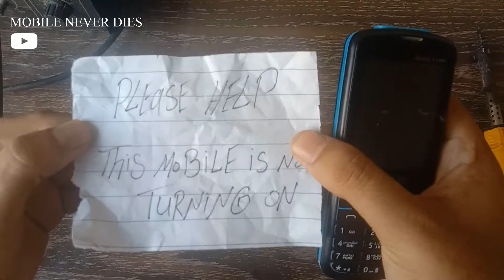china mobile not turning on /simple solution /mobile never dies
hi every one in today,s video i will tell you how to turn on china dead mobile with a simple trick / share it with your friends and also if you love to see mobiles repairing and mobile restoration videos please subscribe my channel mobile never dies / you can also send me your mobiles for repairing  if you are from pakistan  / God bless you all